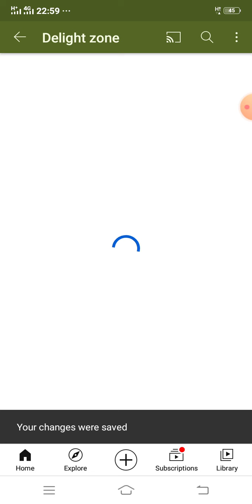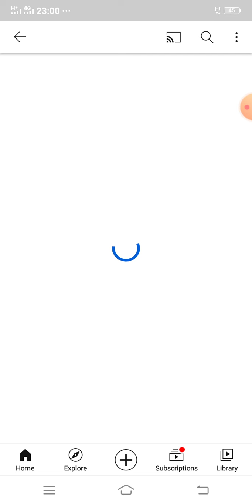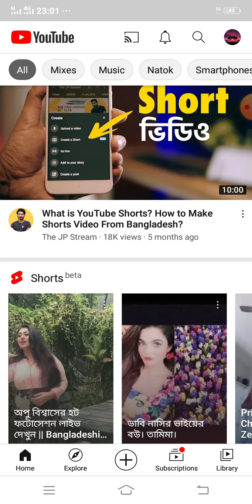Keep all my subsccrions private use system on YouTube।keep all my saved playlists privet.বাংলা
ভিডওটি দেখলে বুঝতে পারবেন